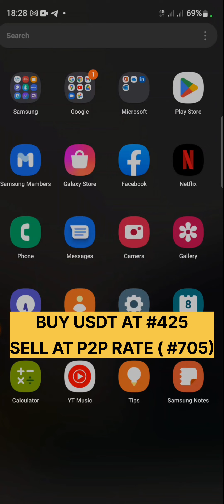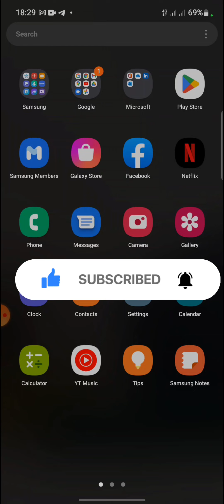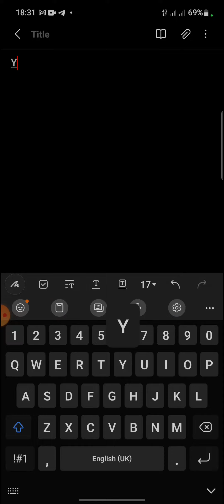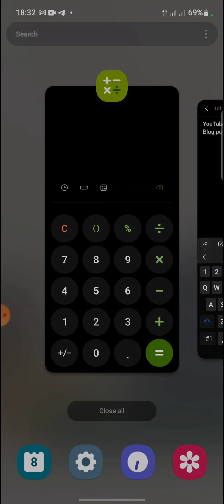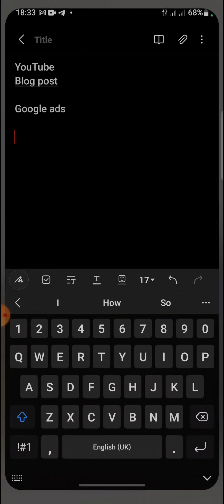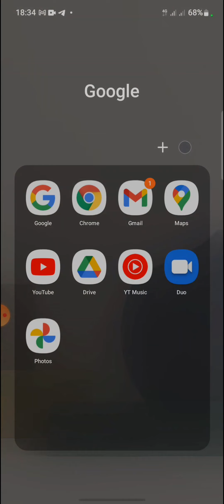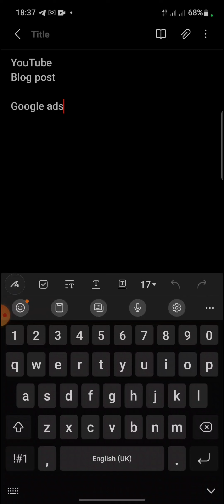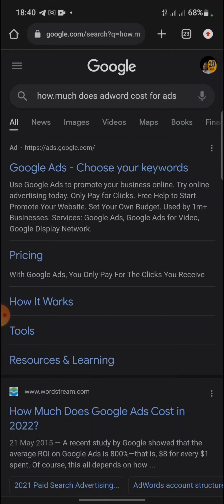Unlimited Dollar Arbitrage Opportunity 280k weekly in Nigeria | New Strategy 2022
✅️Get access to my premium student crypto signal group

Arbitrage is a trading strategy whereby you simultaneously buy and sell similar currencies, or other assets in two different markets at two different prices or rates to capitalize on the differential between the markets. In this video, you will see a very a simple method you can use to make money with
dollar arbitrage.